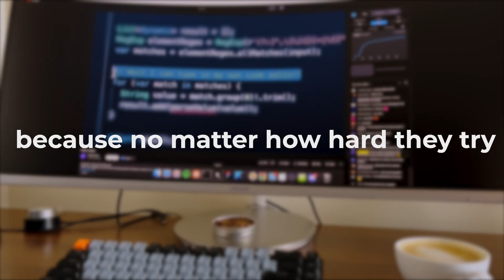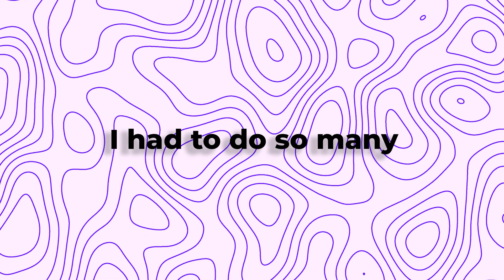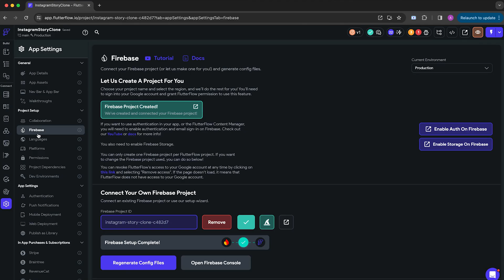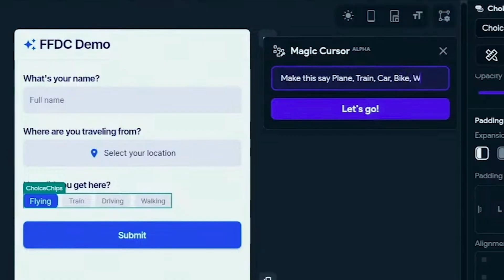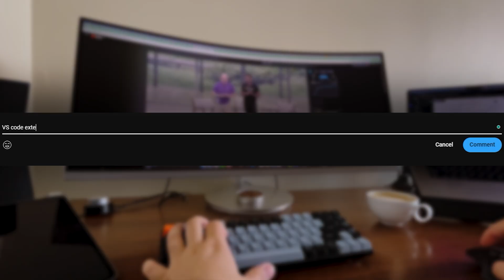The Surprising Truth About FlutterFlow 5.0 That Nobody Tells You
Discover how FlutterFlow 5.0 is set to revolutionize the world of no-code development! With like AI, Branching, VS Code extension, and Development Environments. This update is a game-changer for anyone in the No Code Game !